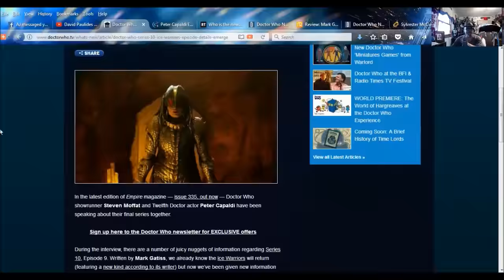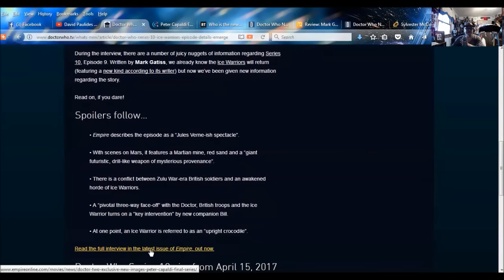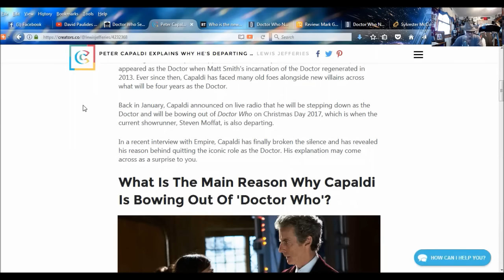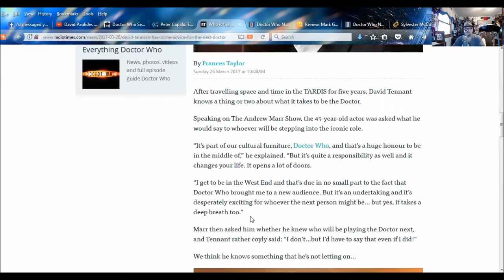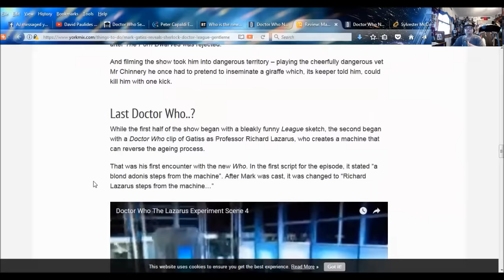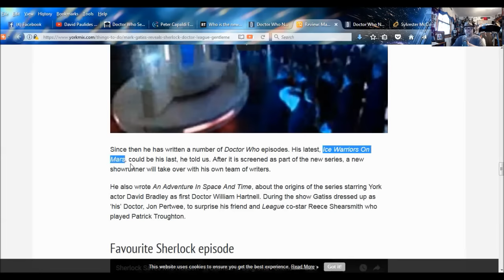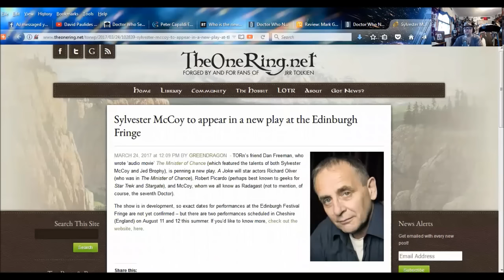DOCTOR WHO NEWS - Peter Capaldi Explains Why He's Departing 'Doctor Who' (Allegedly)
SKYPE:
doctorfreedom1

SOURCES:
Doctor Who Series 10: Ice Warriors episode details emerge

Peter Capaldi Explains Why He's Departing 'Doctor Who' After Four Years

David Tennant has some advice for the next Doctor

Review: Mark Gatiss talks Sherlock, Doctor Who and The League Of Gentlemen at York Lit Fest

Sylvester McCoy to appear in a new play at the Edinburgh Fringe

An Australian family cancelled their trip to Wales because the Doctor Who Experience is closing